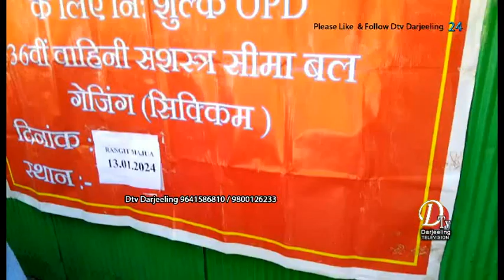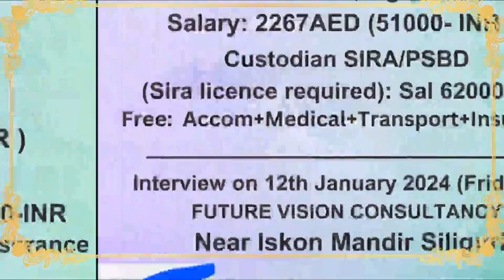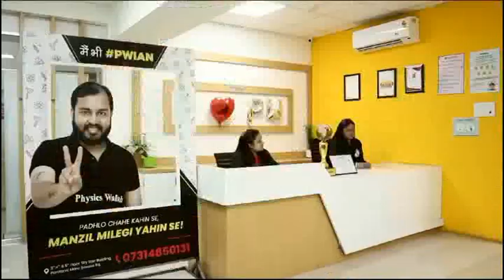मजुवामा स्वस्थ्य जाँच शिविर सम्पन्न